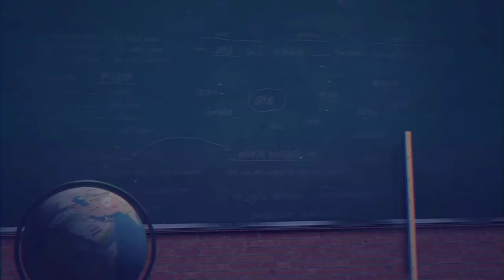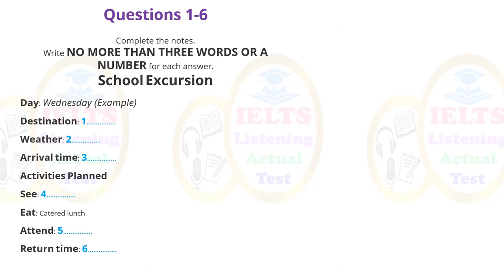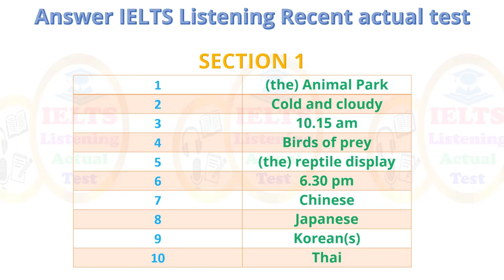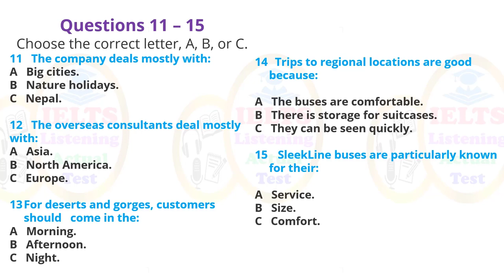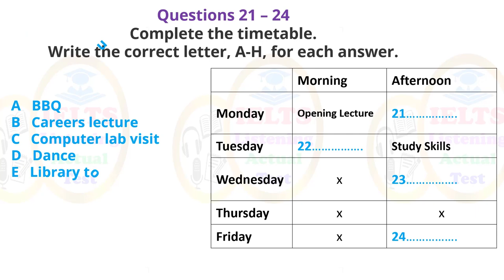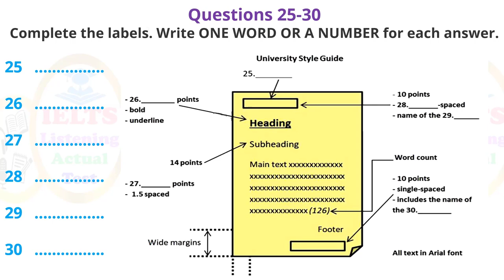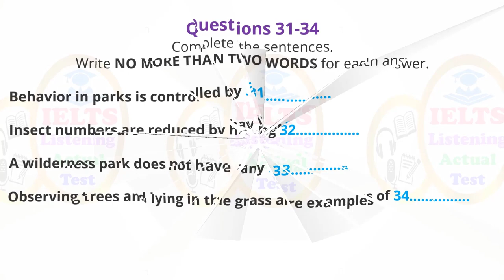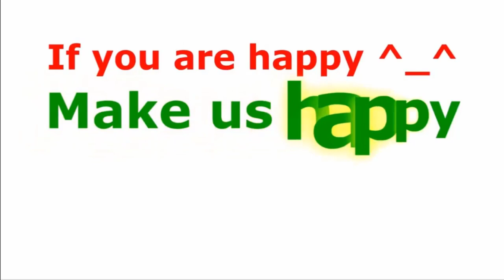2023 IELTS Listening Actual Test | with Answer | Recent Actual Test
We’re committed to
providing world-class education with free real IELTS exams, IELTS tips and numerous innovative features to make IELTS online testing easier, helping students improve their IELTS scores online.